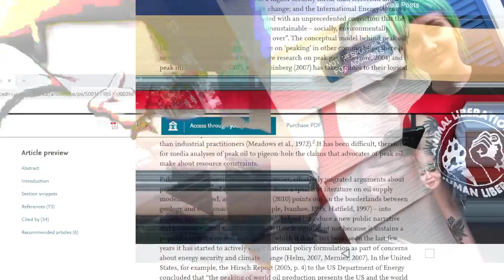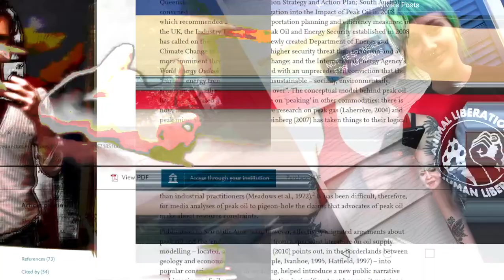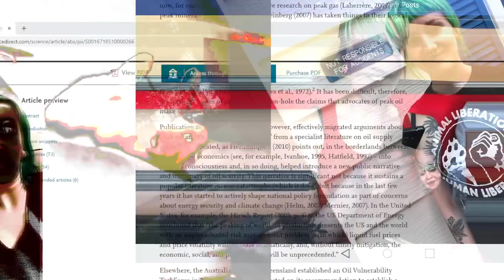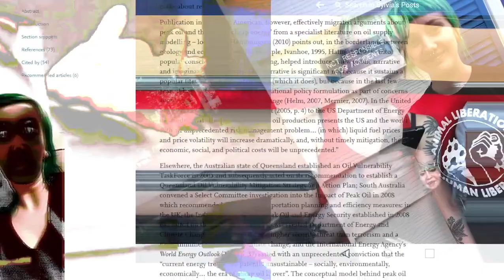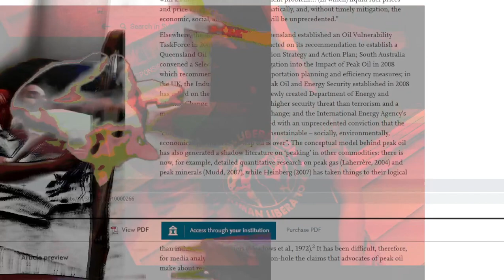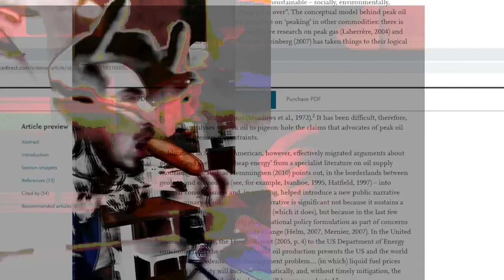[texture_paklet_020] how many times? HOW MANY TIMES?! have i unsubscribed? HAVE i unsubscribed??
lean into the peaking tower